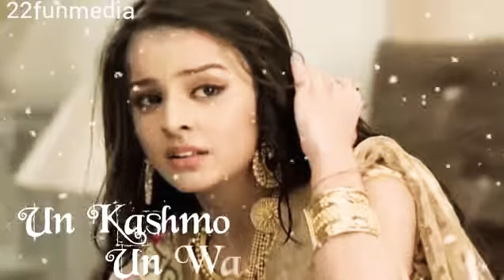Khud pe to Mai pahare lagaa loo Rok naa paau